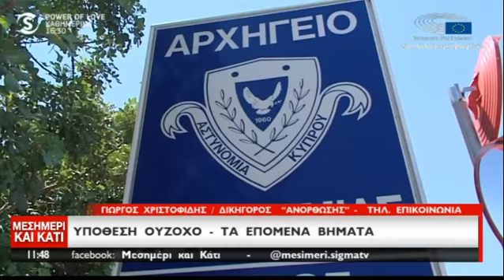Χριστοφίδης στο SIGMA: Τα επόμενα βήματα της Ανόρθωσης (video)